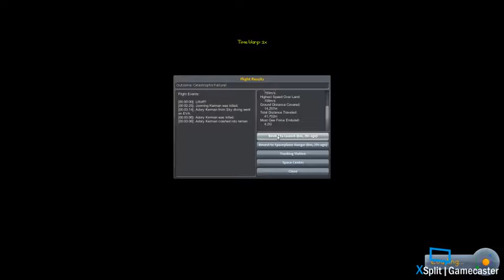Sky diving!| kerbal sport